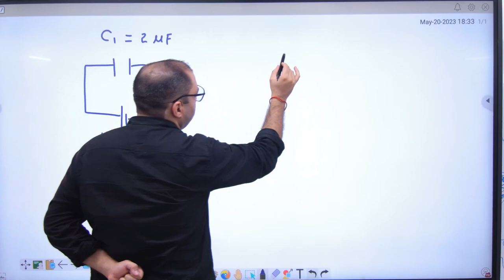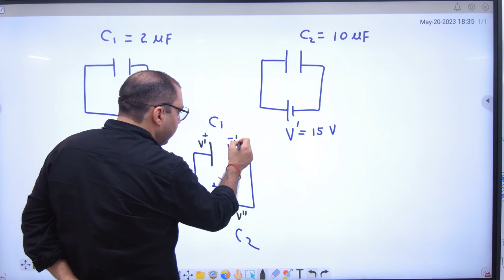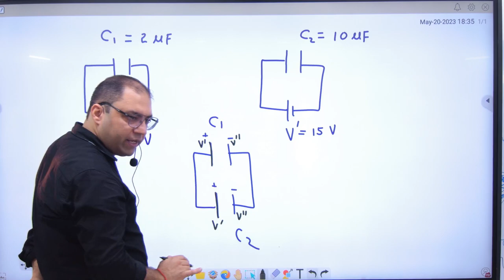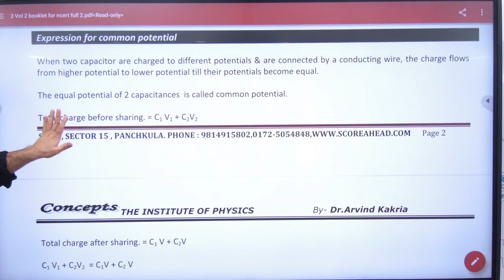128 Numerical on common potential